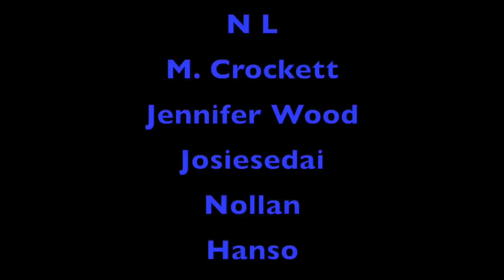Where Did Mat's Memories Come From? - A Wheel of Time Fan Theory Analysis